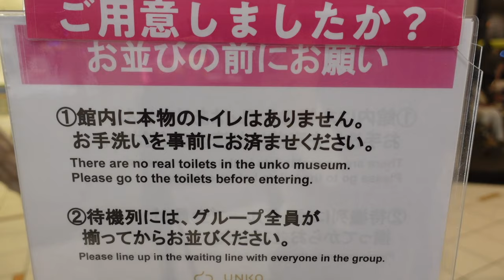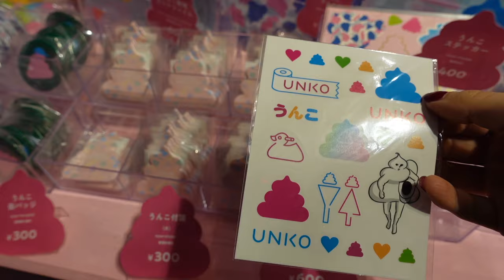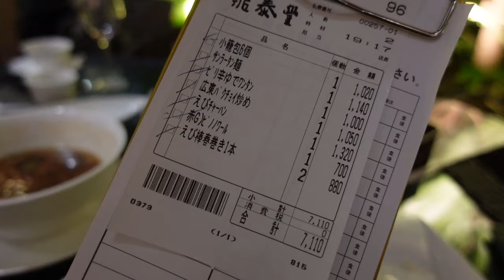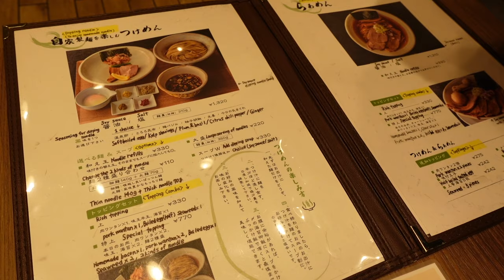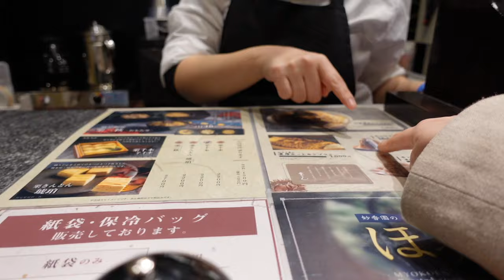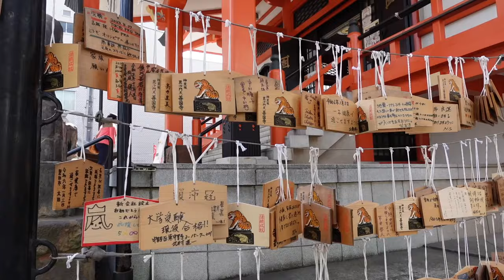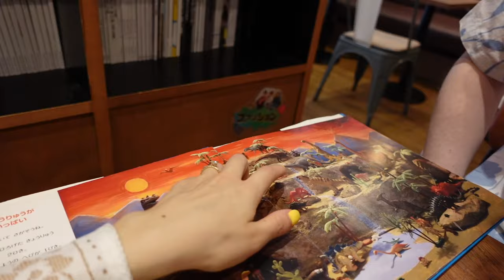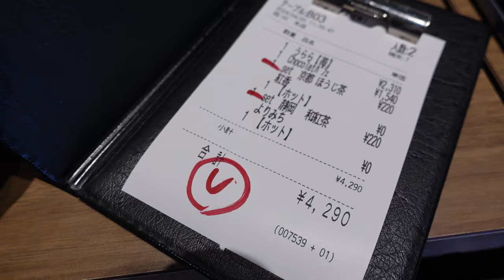TOKYO VLOG 🇯🇵💕what to do in Tokyo (sumo, cafe, 💩 museum), living in Tokyo vlog, Japan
I wanted to share a Japan vlog, of the days in the life of a foreigner living in Tokyo. Japan vlog on what to do in Tokyo, visiting the Unko (💩) Museum in Odaiba, cute cafes 🥪 in Kargurazaka, ramen 🍜in Nihonbashi, and watching sumo wrestlers practice.

0:00 - intro
0:53 - Odaiba city
1:30 - Unko Museum
4:54 - Shinjuku, Takashimaya restaurant, Din Tai Fung
7:00 - dessert, Japanese snacks
7:54 - sumo intro
8:15 - sumo practice
10:00 - Japanese cafe / restaurant / ramen
11:26 - Japanese cafe, dessert, Mont Blanc
12:40 - Ichigaya to Iidabashi walk, Tokyo walks
13:00 - views of Tokyo
14:15 - Tokyo Shrine
15:00 - Kargurazaka walk
16:00 - Japanese cafe
17:00 - Japanese cafe food, pizza toast, Japanese curry
18:00 - aesthetic Japanese cafe
18:30 - cafe food
20:00 - outro

JAPAN VLOG 🇯🇵💕what to do in Tokyo (sumo, cafe, 💩 museum), days in the life of a foreigner in Tokyo